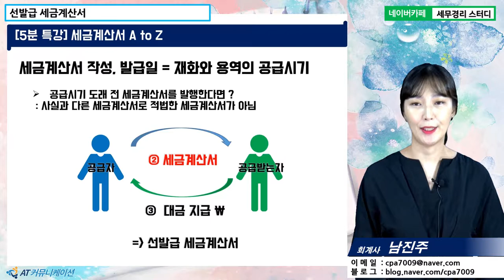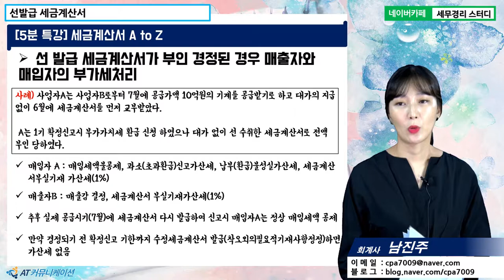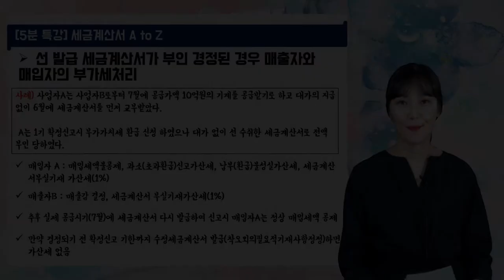[남진주 회계사의 5분특강] 세금계산서 A to Z - 선발급 세금계산서